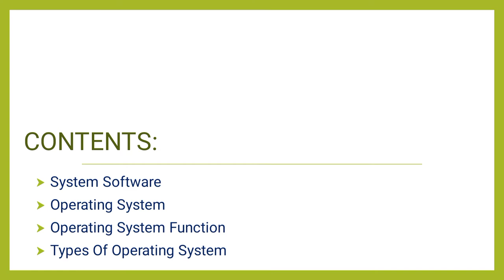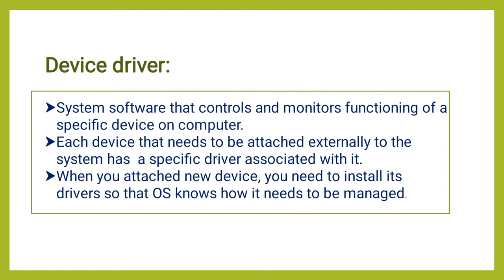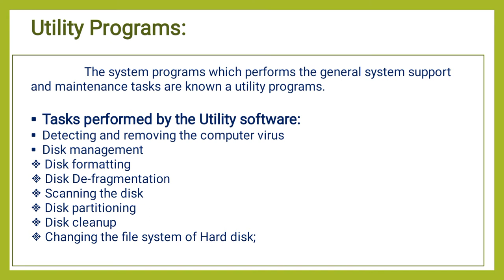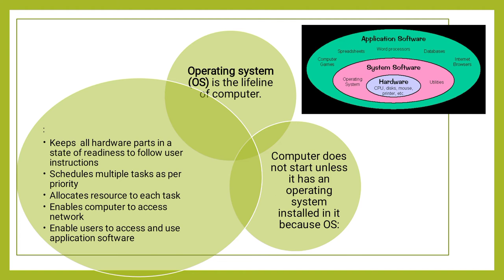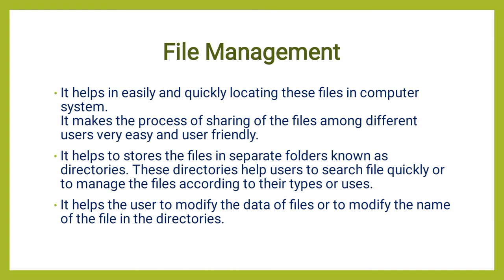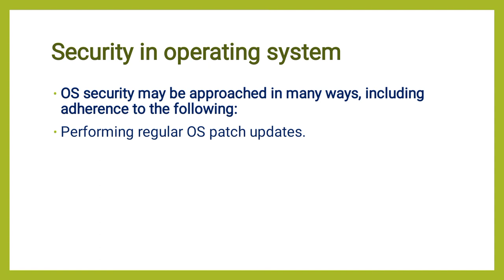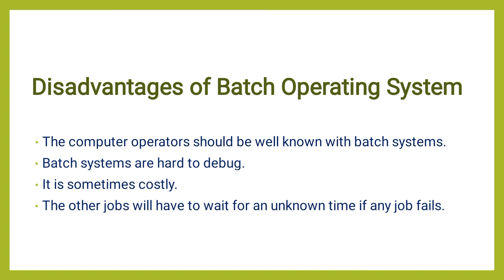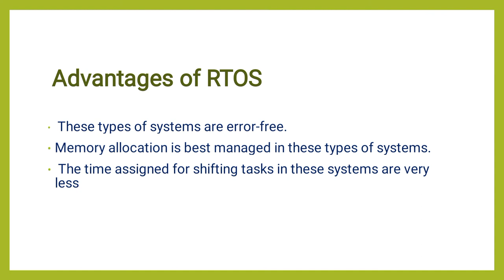What is System Software? Operatng System, Operating System function, and Types of Operating System